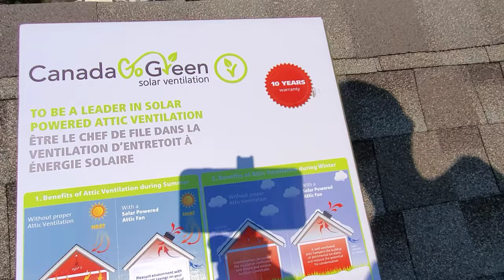Roofing; How a service technician spends their day